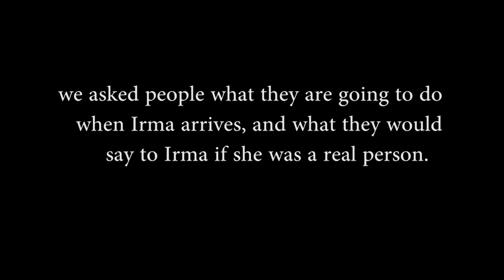F*ck Hurricane Irma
f*ck hurricane irma. watch this, before ya'll wifi cut off.